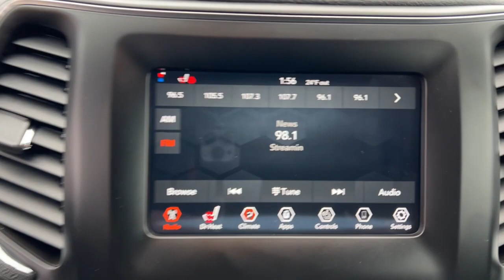2020 Jeep Cherokee Overland Park, Lenexa, Shawnee Mission, Olathe KS, Kansas City, MO CT0344A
Velvet Red Pearlcoat Used 2020 Jeep Cherokee Latitude 4x4  available in Overland Park, Kansas at Reed Chrysler Dodge Jeep Ram Overland Park. Servicing the Lenexa , Shawnee Mission, Olathe KS, Kansas City, MO area.

7020W Frontage Rd.

WAS $30225 EPA 29 MPG Hwy/21 MPG City! Clean Jeep Certified LOW MILES - 37227! Latitude trim Velvet Red Pearlcoat exterior and Black interior. Heated Seats Smart Device Integration Bluetooth Back-Up Camera ENGINE: 2.4L I4 ZERO EVAP M-AIR W/ESS... Aluminum Wheels TRANSMISSION: 9-SPEED 948TE AUTOMATIC... COLD WEATHER GROUP 4x4 RARE FIND! KEY FEATURES INCLUDE: 4x4 Back-Up Camera Bluetooth Smart Device Integration Jeep Latitude with Velvet Red Pearlcoat exterior and Black interior features a 4 Cylinder Engine with 180 HP at 6400 RPM*. OPTION PACKAGES: COLD WEATHER GROUP Engine Block Heater Leather Wrapped Steering Wheel Remote Start System Windshield Wiper De-Icer Heated Front Seats Heated Steering Wheel Steering Wheel Mounted Audio Controls All-Season Floor Mats TRANSMISSION: 9-SPEED 948TE AUTOMATIC (STD) ENGINE: 2.4L I4 ZERO EVAP M-AIR W/ESS (STD). AFFORDABILITY: Reduced from $30225. PURCHASE WITH CONFIDENCE: 7-Year/100000-Mile Powertrain Limited warranty Rental Car Allowance 24-Hour Towing and Roadside Assistance Carfax Vehicle History Report 3-Month/3000-Mile Maximum Care Coverage Introductory 3-month subscription to SiriusXM Satellite Radio MORE ABOUT US: ***Your VALUES DRIVEN Family owned dealership in the Heart of Johnson County*** .